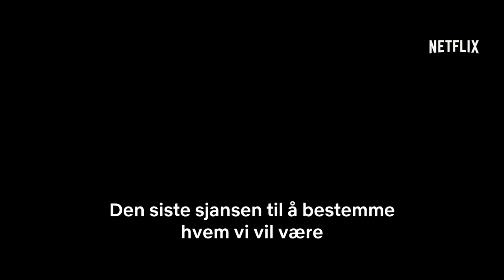The Last Summer | Offisiell trailer [HD] | Netflix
En vennegjeng står på kanten av voksenlivet den siste sommeren før universitetet, og må navigere nye forhold og revurdere andre. K.J. Apa, Maia Mitchell, Jacob Latimore, Halston Sage og Tyler Posey spiller i den nye Netflix-filmen THE LAST SUMMER. Premiere 3. mai.